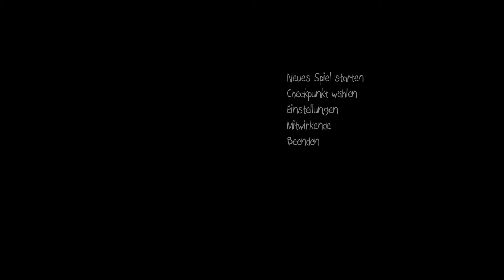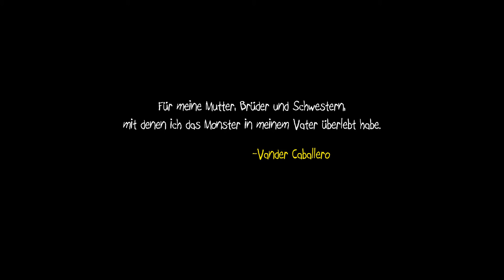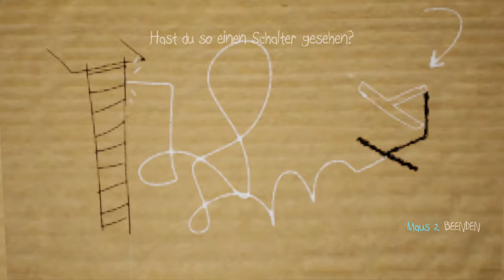Let's Play Papo & Yo - 1 - Die Geschichte beginnt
Quicos bester Freund, Monster, ist ein großes Wesen mit scharfen Zähnen, aber das hält Quico nicht davon ab, mit ihm zu spielen. Doch Monster hat ein sehr gefährliches Problem: er ist süchtig nach Giftfröschen. Sobald Monster einen Giftfrosch sieht, verschlingt er ihn und kriegt einen Wutanfall, der alle um ihn herum, einschließlich Quico, gefährdet. Und dennoch liebt Quico Monster und will ihn retten. Der Spieler muss als Quico gemeinsam mit Monster Rätsel lösen und durch eine fantastische, magische Welt reisen, um so ihre Freundschaft festigen. Der Spieler muss lernen, wie Monsters Gefühle -- die Guten und die Schlechten -- zu ihrem Vorteil eingesetzt werden können, um Rätsel zu lösen und schließlich eine Heilung für Quicos Kumpel zu finden!

Ich checke regelmäßig meine Nachrichten. Laptop und Smartphone machen es möglich ;)

►Gezeigter Inhalt: Das von mir gezeigte Spiel wurde von mir rechtmäßig erworben. lassen sich alle Informationen über den Publisher einsehen.

könnt ihr euch Trailer und Screenshots zum Spiel ansehen und das Spiel auch erwerben.

►Kommentator: meiner einer selbst persönlich :D